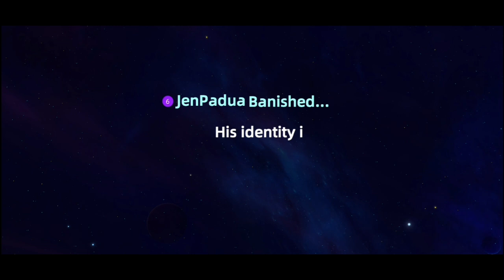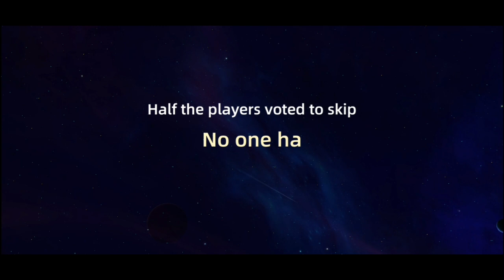Destructor Pinatay nang Madmen Pero Panalo |gvvgamingph